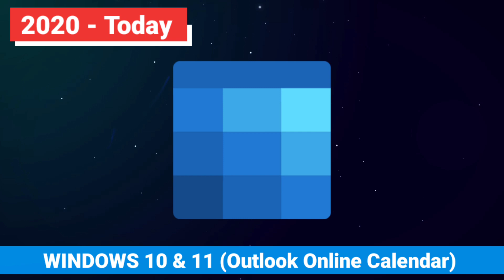Windows Calendar Logo Evolution (1985-2022) | Windows Icon Evolution | Factonian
Hello, Welcome to Factonian

Here is another video the windows icon evolution series. In this video you are going to see the windows calendar logo evolution from 1985 to 2022.